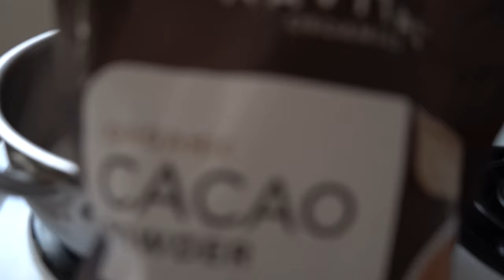DIY Christmas Decorations 🎄 Classy, Easy, Affordable ~ Natural + Neutral Decor ~ Stovetop Potpourri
DIY Christmas Decorations 🎄 Classy, Easy, Affordable ~ Natural + Neutral Decor ~  Stovetop Potpourri | Sally Hand

DIY Christmas Decor all under $10!

Join me as I prepare my home for Christmas! In this video I show you how to make:
- My go-to (vegan) hot chocolate
- Dried orange garland
- Stovetop potpourri
- Christmas tree wall art
- Winter pinecones